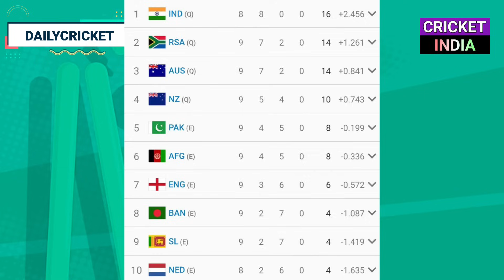12 Nov 2023 : IND vs NZ Semifinal Bad News | IND vs NED Match 4 Player Out | IPL 2024 R Pant Trade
12 Nov 2023 : IND vs NZ Semifinal Bad News | IND vs NED Match 5 Player Outs | IPL 2024 DC Dropped Pant | Cricket News

Hi Guys, Today We will Discuss About All Top Cricket News of 12 November 2023

Today News -
1) World Cup 2023 Semifinal Schedule
2) India vs Netherland World Cup 2023
3) ICC Ban SriLanka Final Uodate
4) IPL 2024 DC Release Pant
5) IPL 2024 LSG Avesh Khan Trade
6) IPL 2024 Retention Uodate
7) IND vs AUS T20 Squad 2023
8) Legend Cricket League 2023